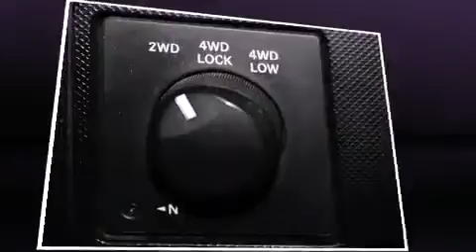2008 Dodge Ram 1500 SLT 4X4 in Caledonia, MI 49316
Broadmoor Motor Group

Introducing the 2008 Dodge Ram 1500. It features an automatic transmission, 4-wheel drive, and a powerful 8 cylinder engine. It's equipped with tons of terrific amenities, but it won't break your budget. Such as remote keyless entry, delay-off headlights, a trip computer, a rear step bumper, heated door mirrors, cruise control, an overhead console, and 1-touch window functionality. Dodge also prioritized safety and security with features such as: dual front impact airbags, ignition disabling, and 4 wheel disc brakes with ABS. We know that you have high expectations, and we enjoy the challenge of meeting and exceeding them! Stop by our dealership or give us a call for more information.